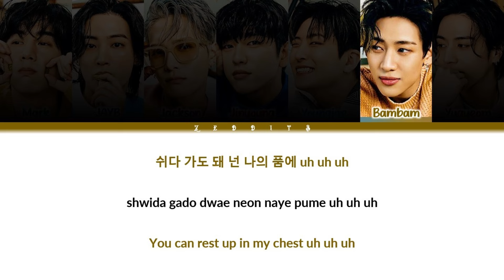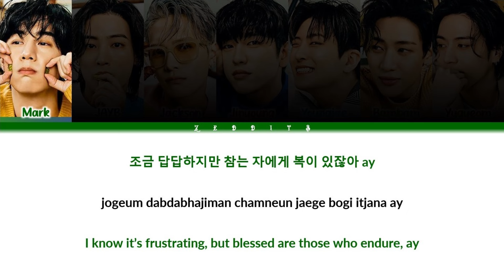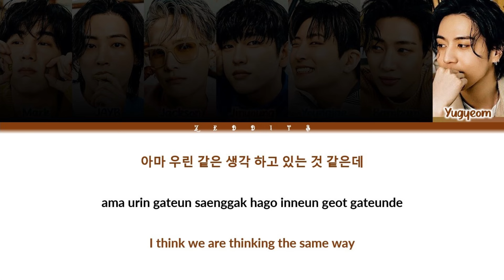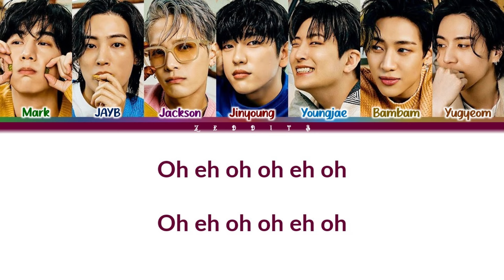GOT7 (갓세븐) - 'NANANA' Lyrics (Color Coded Han_Rom_Eng)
▪ Artist: GOT7 (갓세븐)
▪ Song: NANANA
▪ Album: Got7
▪ Release Date: May 23, 2022

got7
갓세븐
nanana
got7 nanana
GOT7 nanana
got7 nanana lyrics
nanana lyrics
nanana easy lyrics
nanana ccl
nanana color coded
nanana color coded lyrics
nanana english
nanana english translation
nanana english lyrics
nanana dance performance
nanana dance challenge
nanana performance
nanana karaoke
nanana fancam
nanana line distribution
nanana lyrics distribution
nanana live
nanana concert
nanana teaser
nanana sing along
nanana reaction
nanana 1 hour
nanana showcase
nanana audio
nanana mv
nanana cover
nanana music video
nanana line distribution
nanana romanized
nanana romanized lyrics
nanana easy lyrics
truth lyrics
drive me to the moon lyrics
nanana lyrics
two lyrics
don't care about me lyrics
don't leave me alone lyrics
GOT7 nanana
GOT7 nanana lyric
GOT7 nanana lyrics distribution
GOT7 nanana color coded lyrics
GOT7 nanana romanized
GOT7 nanana romanized lyrics
GOT7 nanana audio
GOT7 nanana live
GOT7 nanana concert
GOT7 nanana music video
GOT7 nanana teaser
GOT7 nanana line distribution
GOT7 nanana cover
GOT7 nanana sing along
GOT7 nanana karaoke
GOT7 nanana ccl
GOT7 nanana translation
GOT7 nanana reaction
GOT7 nanana 1 hour
GOT7 nanana easy lyrics
GOT7 truth lyrics
GOT7 drive me to the moon lyrics
GOT7 two lyrics
GOT7 nanana lyrics
GOT7 don't care about me lyrics
GOT7 don't leave me alone lyrics
GOT7 lyrics
GOT7 topic
got7 nanana
got7 nanana lyrics
got7 nanana audio
got7 nanana mv
got7 nanana romanized
got7 nanana live
got7 nanana teaser
got7 nanana cover
got7 nanana concert
got7 nanana karaoke
got7 nanana ccl
got7 nanana translation
got7 nanana reaction
got7 nanana fancam
got7 nanana dance challenge
got7 nanana performance
got7 nanana dance performance
GOT7 topic
got7 nanana color coded
got7 nanana english lyrics
zeddits
zeddits nanana
zeddits GOT7
zeddits GOT7 nanana
zeddits got7 nanana
zeddits got7
zeddits nanana lyrics
zeddits nanana color coded
zeddits nanana color coded lyrics
zeddits nanana easy lyrics
zeddits GOT7 nanana lyrics
zeddits GOT7 nanana color coded
zeddits GOT7 nanana color coded lyrics
zeddits GOT7 nanana easy lyrics
zeddits got7 nanana ccl
zeddits got7 nanana